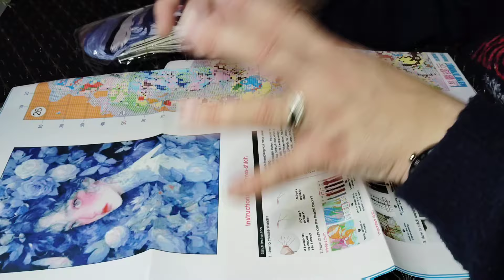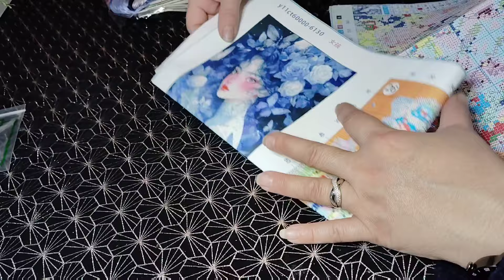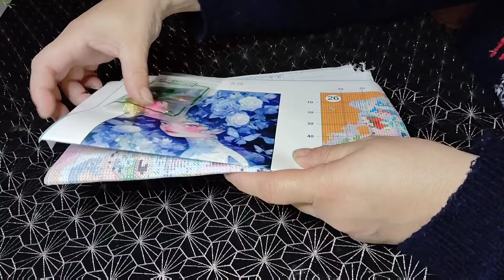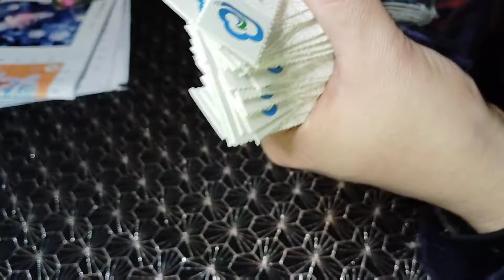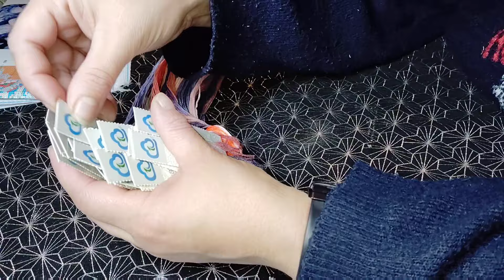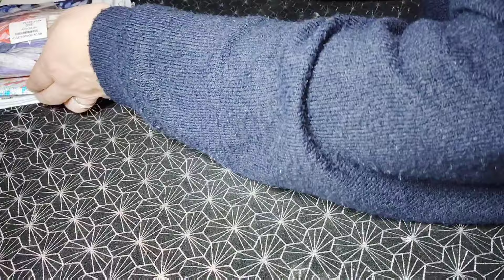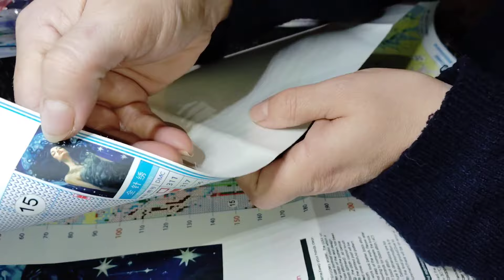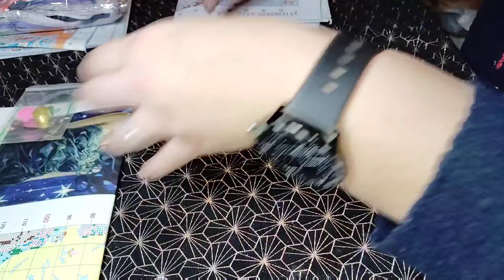unboxing crosstich gbfke la vie en bleue ❤️🥰